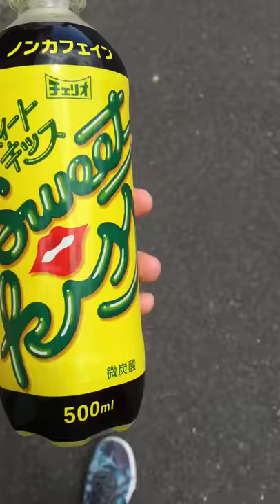Vending machine (sweet kiss)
So, Japan has a lot of vending machines.